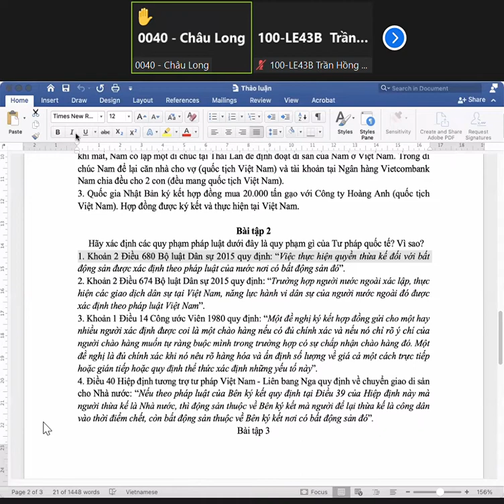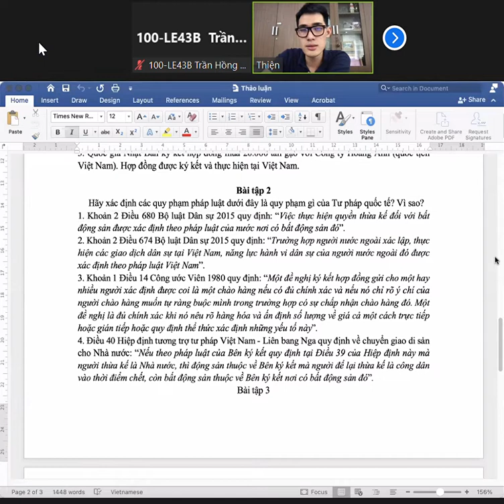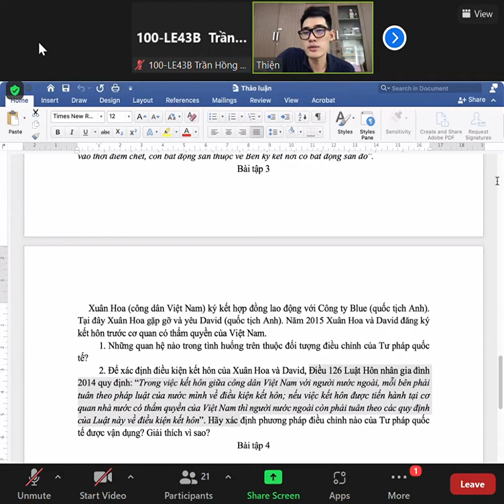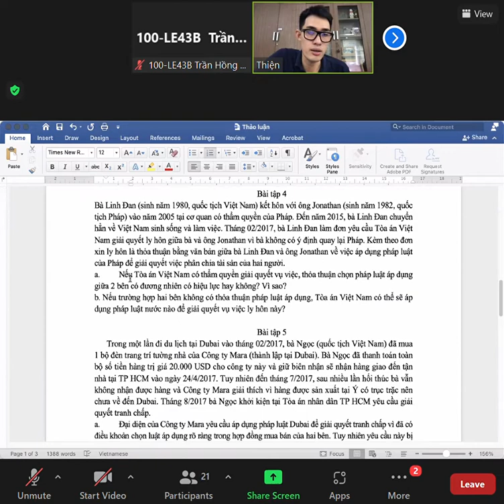[TPQT] Buổi 10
Ngày 04/3/2022
Ca 1